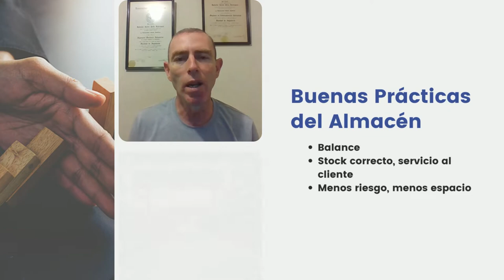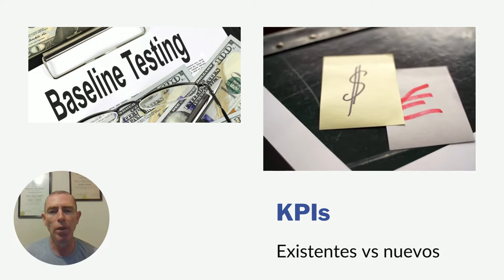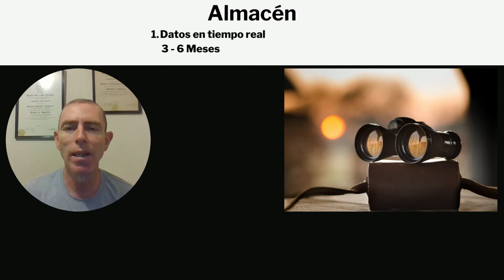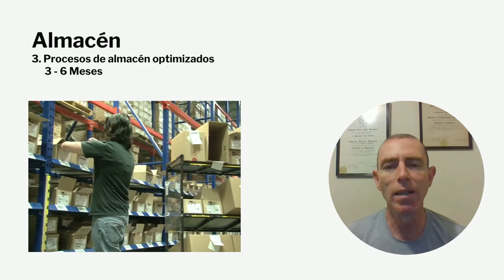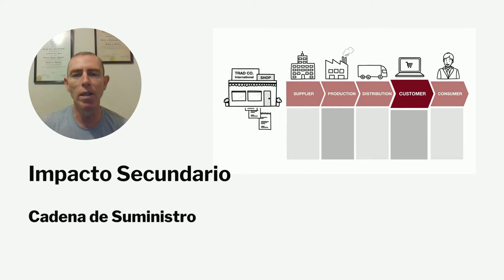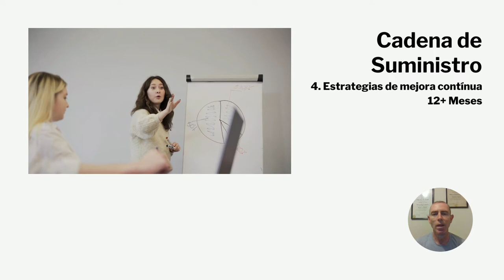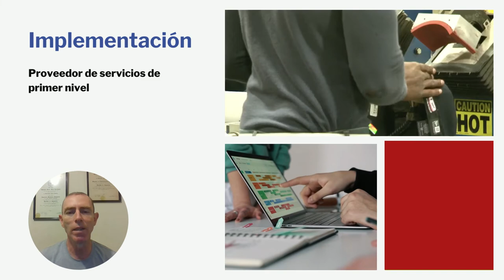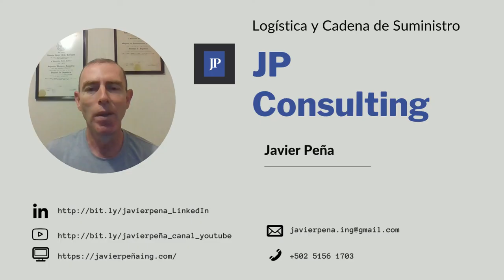BUENAS PRÁCTICAS DEL ALMACÉN 048 EL IMPACTO DE UN WMS EN LA OPERACIÓN DEL ALMACÉN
Sin un Sistema de Gestión de Inventarios, de preferencia personalizado, es muy probable que tu almacén tenga problemas en múltiples áreas, con procesos ineficientes que afecten las operaciones y la cadena de suministro.

Para optimizar completamente la cadena de suministro y cumplir con las expectativas del cliente de forma exitosa en cuanto a la entrega, la calidad y la consistencia, necesitas un tablero de control que extraiga datos y generen indicadores KPI para evaluar la salud de la operación y tomar decisiones clave para enfocar el camino.

Si quieres saber que impacto y mejoras puede traerte un sistema de gestión de almacenes en cuanto a  precisión, visibilidad, productividad y reducción de errores quédate aquí.

REFERENCIAS
- DESCARTES SYSTEMS GROUP. (s.f.). Best Practices for Last Mile Delivery. Waterloo, Ontario, Canadá.
- Badwi, M. (s.f.). SCJUNCTION Supply Chain Junction. Obtenido de What is the impact of a WMS in your supply chain?
- Badwi, M. (s.f.). SCJUNCTION Supply Chain Junction. Obtenido de A TIMELINE OF WMS EFFICIENCY IMPROVEMENTS AND ROI ON YOUR INVESTMENT
- Kenyon, M. (25 de Feb de 2021). SKUVAULT. Obtenido de 9 Ways a warehouse management system improves warehouse efficiency

Gerd Altmann en Pixabay

Anamul Rezwan,  Christina Morillo,  cottonbro,  fauxels, Ivan Samkov, Jack Sparrow, Josh Kobayashi, Kampus Production, Khwanchai Phanthong, Kindel Media, Max Fischer, Mikael Blomkvist, Mike, Nataliya Vaitkevich, Pavel Danilyuk, Prakash Chavda, RODNAE Productions, SHVETS production Tiger Lily, Tima Miroshnichenko  en Pexels

Plugins Code Script for Website, AdventuresinHD, Gwynne Richards, Javier Peña, Leavitt Machinery, stefanie vandael en YouTube